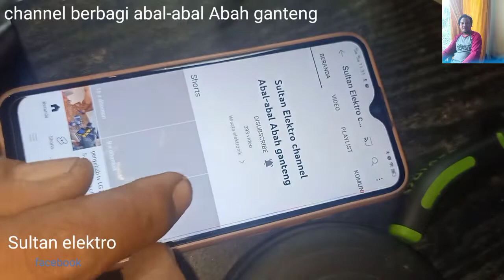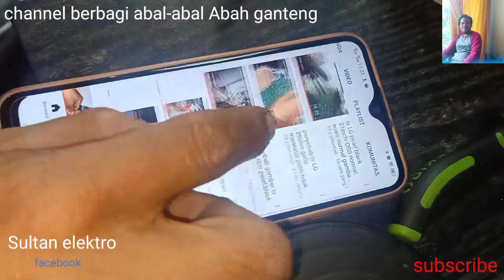cara mudah pasang bloetooh 15ribuan dari Cina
pemasangan bloetooh untuk speaker aktif full bass speaker aktif Sharp dan speaker aktif biasa pasaran. tutorial sultan elektro channel abal-abal